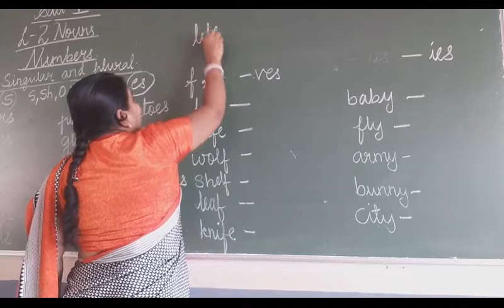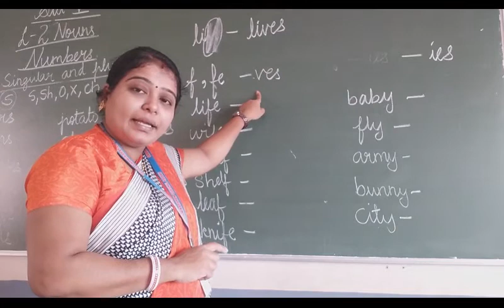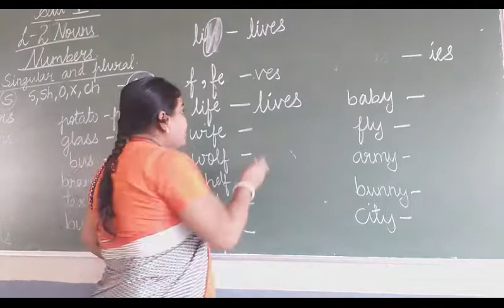STD 5 Grammar L 2 p 12